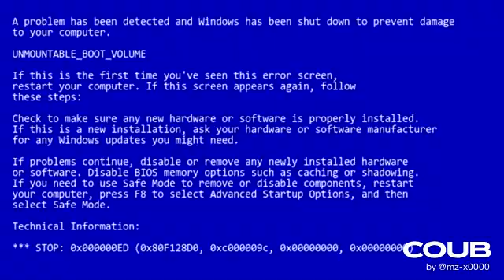Prankster Gangster Cyclist